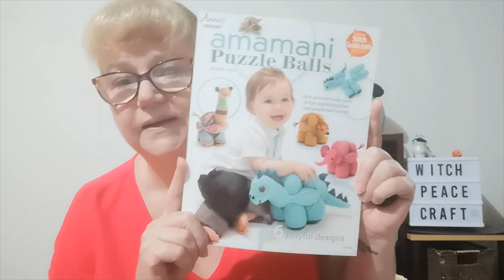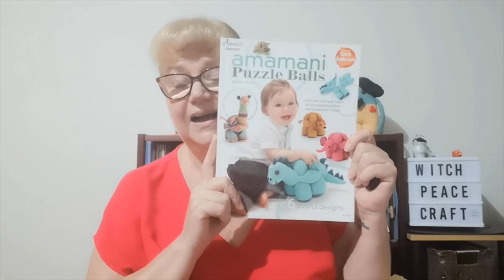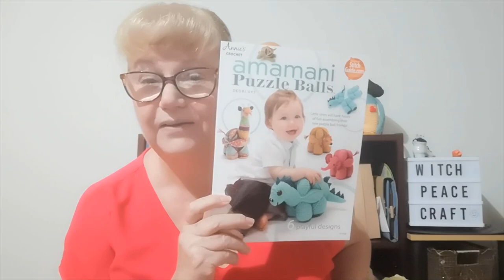Yarn Chat & Movie Review for 'F'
Yarn Chat, Mail, Cals and Movie Review...just a catch up
Crochet Australia

Snail Mail Contact
Judy@Witchpeace Craft
North Cairns
Qld 4870
Australia